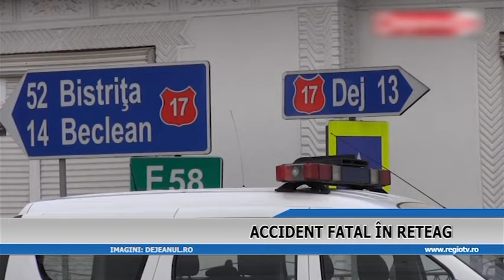ACCIDENT FATAL IN RETEAG